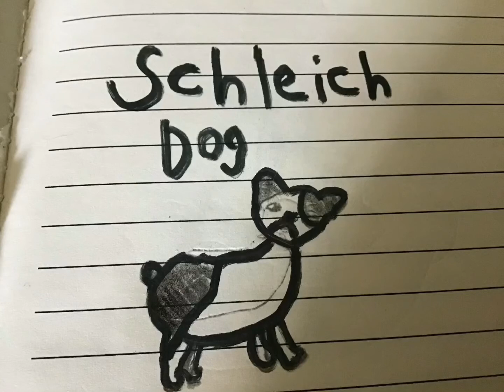My Schleich drawling’s